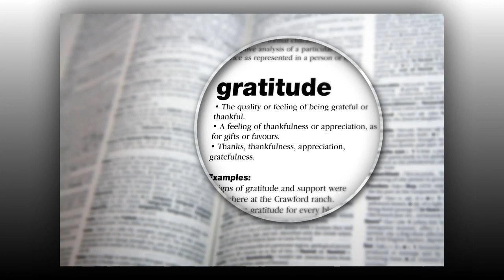How To Obtain More Graces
Heartdwellers Texas is a missionary arm of Desert Heartdwellers, we are dedicated to providing food and supplies to the homeless and those in need in New Mexico and in Texas!  Website link is below if you would like to join with us in feeding the hungry.

Brothers John, Patrick and James have been hard at work these last several weeks building the first phase in the Desert Heartdwellers Refuge and Ministry by constructing two, small side by side rooms for any helpers. affectionately known as the “Hermaplex”. John is working on building the solar power system. We have seen these folks up close and it is devastatingly heartbreaking to see them living in their vehicles and burnt out buses. If you would like to help us provide them with food, tarps and wood…..it’s in the single digits here at night, please consider adding to the Go fund Me link below and reference “Weekly Food and Wood” or go direct to DesertHeartdwellers.org website and click “Give” button, it will come up under Houston Houston (John’s last name although we have no idea why it’s twice).

The Lord has been speaking to us about helping others create home refuges and build end times refuges for His people and others to be housed now and during the Great Tribulation.  We will be taking you through composting, water catchment, installing solar power, greenhouses, food storage, survival tips and much more!

Please check out and visit us on our new YouTube Channel “EndTimesRefuge”

May the Lord bless you a 100 fold!

John and Elisabeth Jane